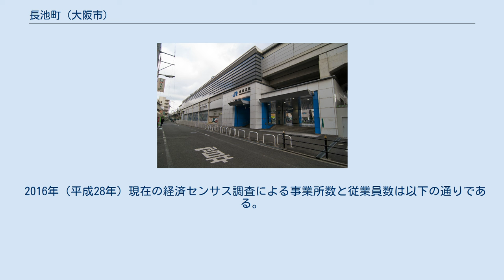長池町 (大阪市)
阿倍野区の町・字
日本 」 大阪府 」 大阪市 」 阿倍野区 」 長池町 長池町（ながいけちょう）は、大阪府大阪市阿倍野区にある町名。
 阿倍野区の南東部に位置し、南に西田辺町、北に桃ヶ池町、西に昭和町、東に東住吉区山坂と接している。
 当地には、2016年（平成28年）までシャープの本社が所在した。
南港通の南側の西田辺町には、同社の田辺ビルが所在し、本社ビルと向かい合っていた。
同社は、経営危機に陥った際、本社ビルをニトリホールディングスに、田辺ビルをNTT都市開発に売却し、本社を堺市堺区匠町に移転した。
その後、田辺ビルはシャープが買い戻したが、本社ビルは買い戻すことができず、取り壊された。
 2019年（令和元年）9月30日現在の世帯数と人口は以下の通りである。
なお、小学校・中学校入学時に学校選択制度を導入しており、通学区域以外に阿倍野区の小学校（自宅から概ね2km以内）・中学校から選択することも可能。
 2016年（平成28年）現在の経済センサス調査による事業所数と従業員数は以下の通りである。